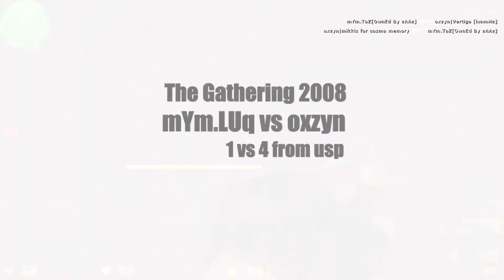[ Highlights ] mYm.LUq vs oxzyn (The Gathering 2008)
The Gathering 2008

mYm vs oxzyn

21.03.08

map :de_nuke